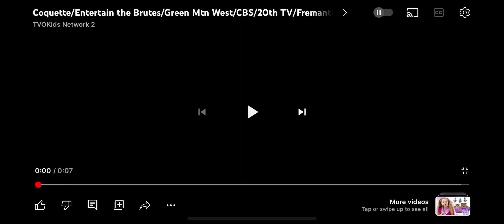CP/Entertain the Brutes/Green Mountain West Inc/CBS Studios/20th Television/Fremantle/ DM (2020)